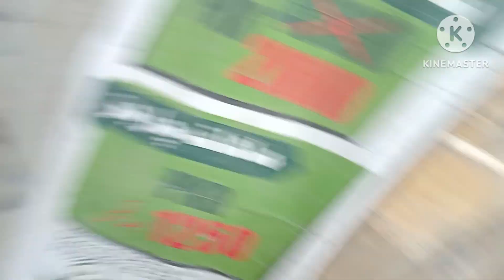Itna Kam Karna para | darakht bhi toot gaya😨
I am here for your with all of my passion. My goal is to build a community that love pet and want to seecontent regarding pets.
I will be sharing pets vlogs and all information in accordance with birds and animals and some injoiment vlogs that you will love to watch. I hope we will be like a family and I will consider you as my partners. This is just a start I want you guys toget engaged with our family and share my channel to make it vast. This will give more energy to work hard to give my best as it. Should be.